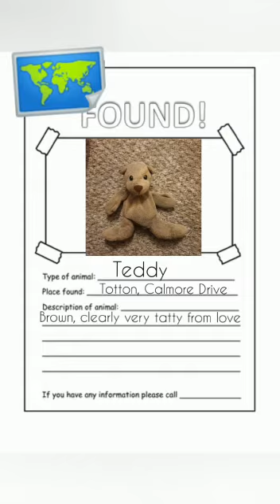REPORT on missing Ted!!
A small teddy was found today and our news reporter Blake is putting the word out to try and reunite him with his owner!❤️❤️❤️